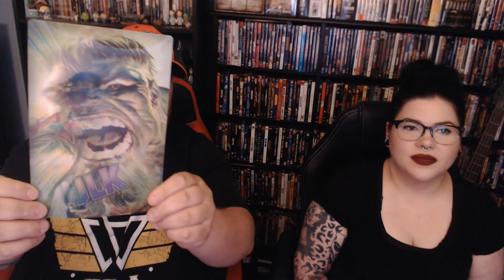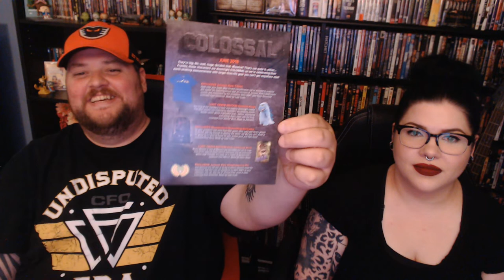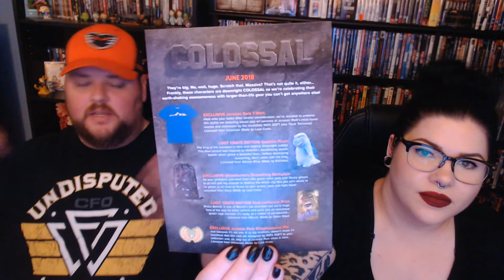Lootcrate Unboxing June 2018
Join us as we unearth the treasures that Lootcrate curated for the June 2018 box!

You can find the Groom on Twitch @RepeatRayanimator and on Twitter @RepeatGroomRay